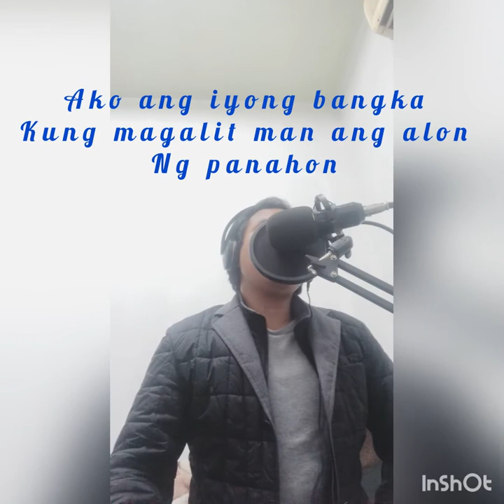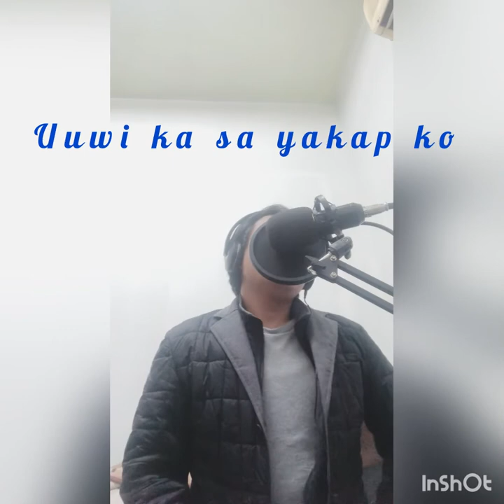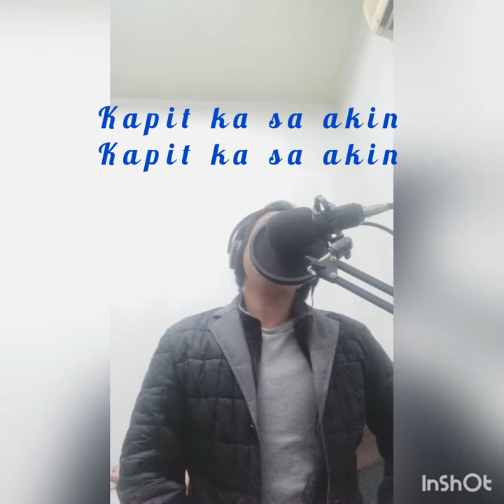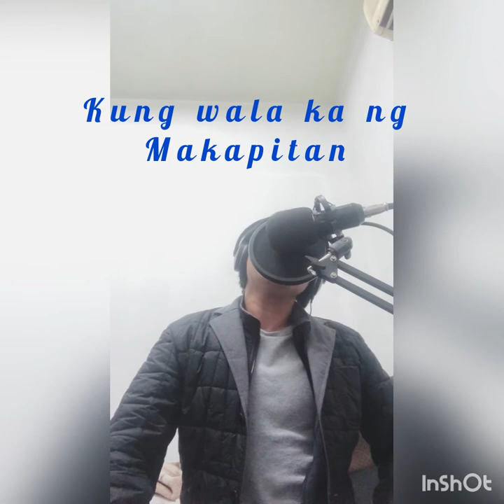Huwag ka ng umiyak gary v (covered by Lester)